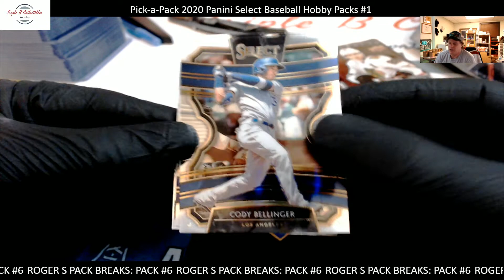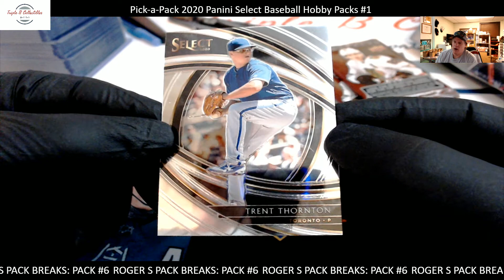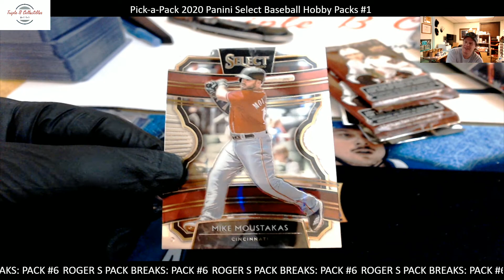2020 Panini Select Baseball Hobby Pack Roger S